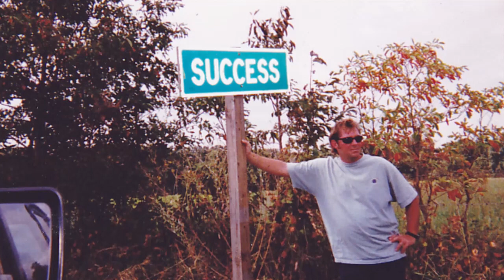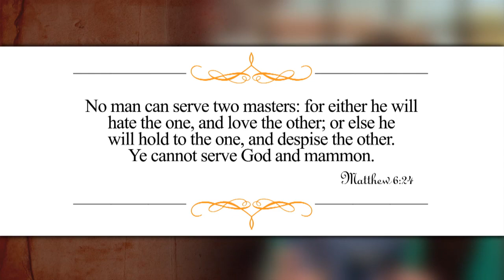How to Reap Your Harvest - Part 1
Gloria Copeland and George Pearsons discuss how to reap your harvest. This is the entire week in one program.